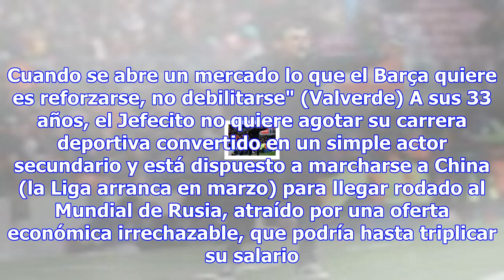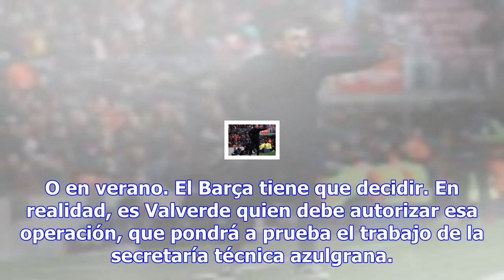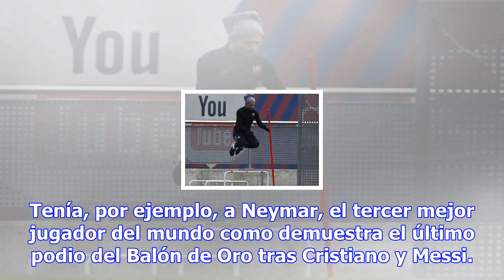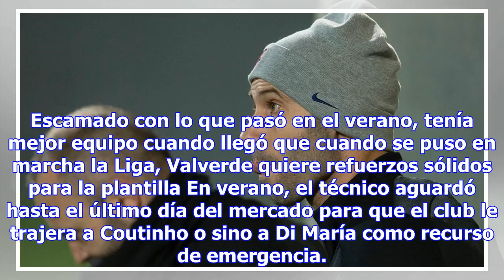Valverde: "el barça debe reforzarse, no debilitarse"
No grita Valverde. Ni tampoco da titulares estridentes. Ni siquiera alza la voz. Tampoco se sabe que...